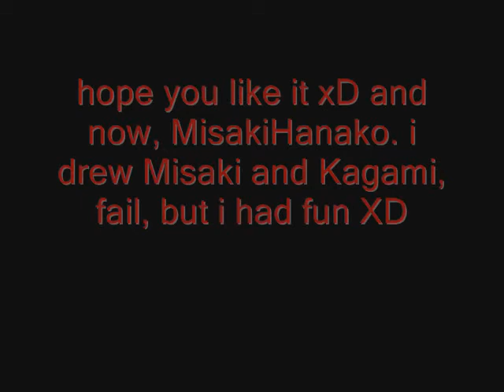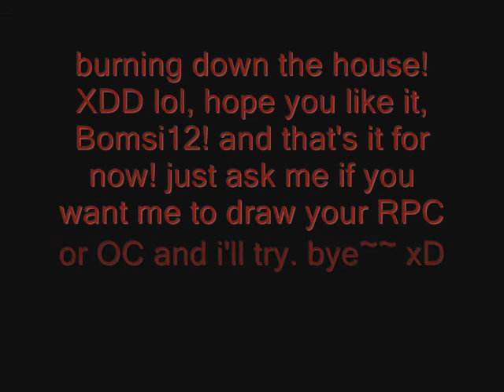for some of my friends